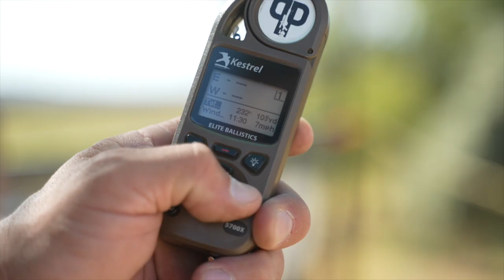Hit a 2 mile shot on my first try!